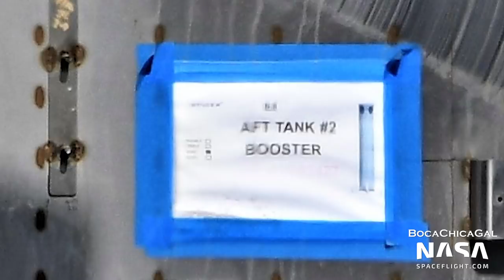Booster 7 Detached from the LR 11000 Crane | SpaceX Boca Chica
Booster 7 is now freestanding at the launch site after crews unhooked the LR 11000 crane. Meanwhile, aft sections for Booster 8 were moved into the High Bay for stacking.

Video and Pictures from Mary (@BocaChicaGal) and the NSF Robots. Edited by Brady Kenniston (@TheFavoritist).

0:00 Sunrise Over the Launch Site
0:36 The Launch Site
1:20 Ship 20 and Booster 7
1:42 Beams Lifted Into Place for the New High Bay
2:07 Ship 24’s Nosecone
2:29 Booster 8’s Aft Tank #2 Section Prepared for Moving
3:20 More Beams Lifted for the New High Bay
4:04 Booster 8’s Aft Tank #2 Section Moved Into the High Bay
5:02 The Orbital Launch Mount
5:23 Orbital Tank Farm Venting
7:16 Booster Grid Fins
8:14 Crews Work on Booster 7’s Aft Section
10:48 Load Spreader Detached From Booster 7
11:25 SpaceX’s LR 11000 Crane Rolls Away from Booster 7
11:51 The Chopsticks are Moved to Make Way for the Crane